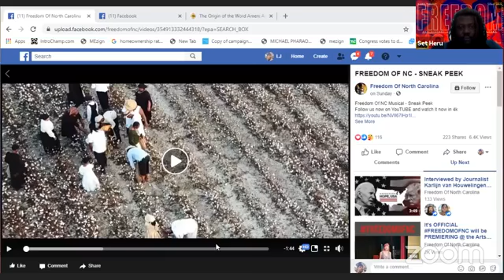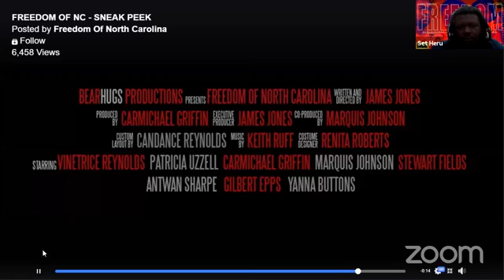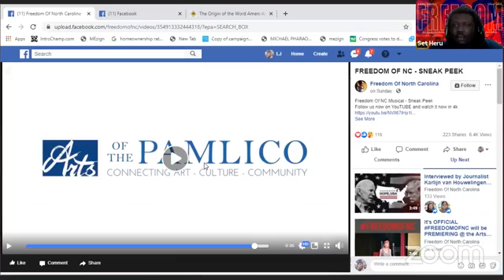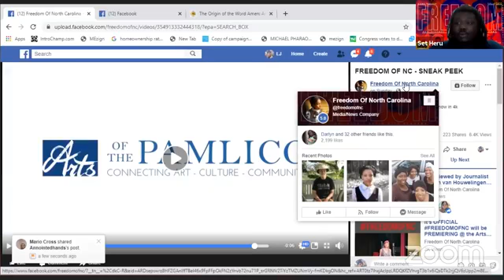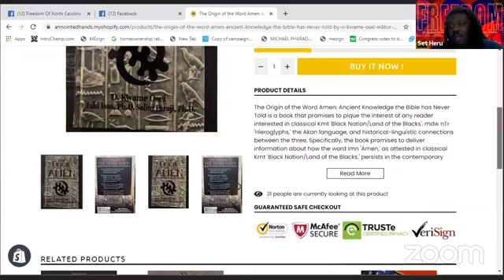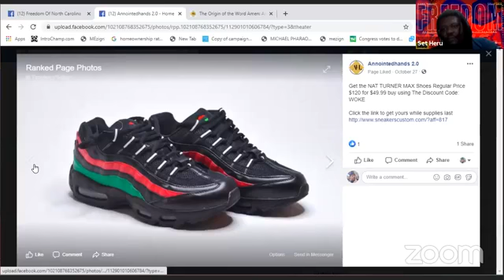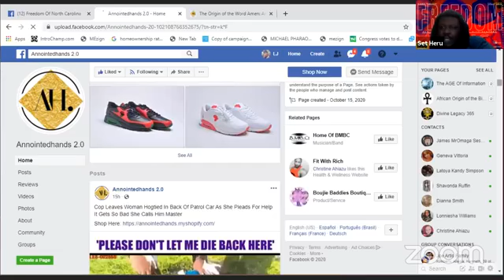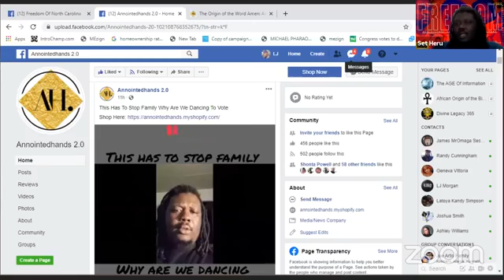FREEDOM ON NC SNEAK PEAK MUSIC VIDEO, THEORIGIN OF THE WORD AMEN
Freedom Of NC Musical - Sneak Peek

WE NEED YOUR SUPPORT BY DONATING ANY AMOUNT YOU CAN FOR THE PRODUCTION.

For A Limited Time You Can Get the "UNIA Star Jumpers" Shoes For Over 75% Regular Price off $120 has been reduced to $29.99. Use Discount Code: GARVEY while supplies last.